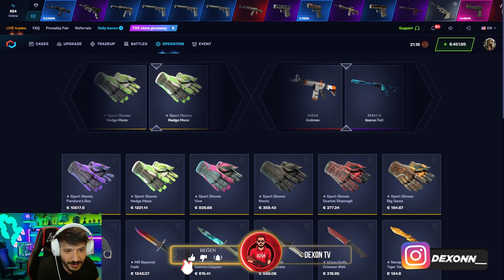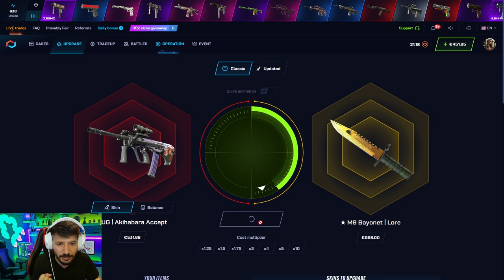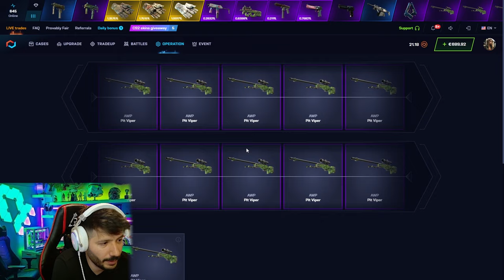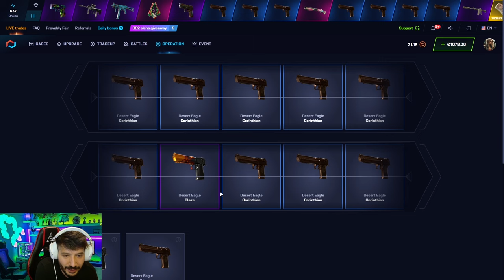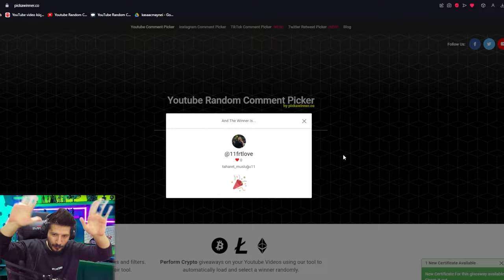AWP FADE ÇIKARTAN UCUZ KASA Csgonet Promo Code 2024